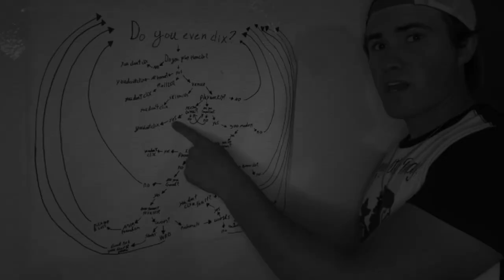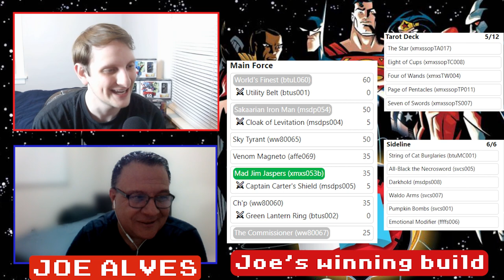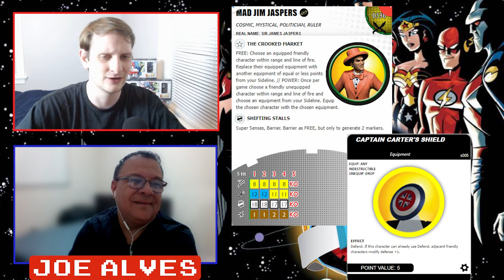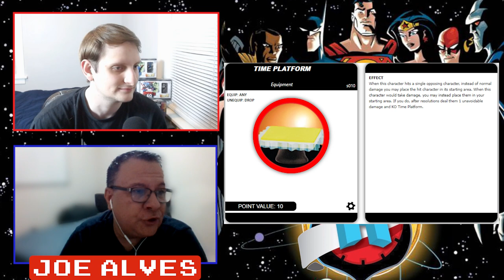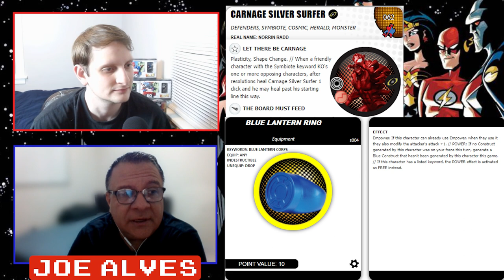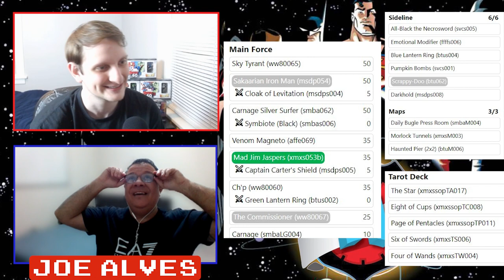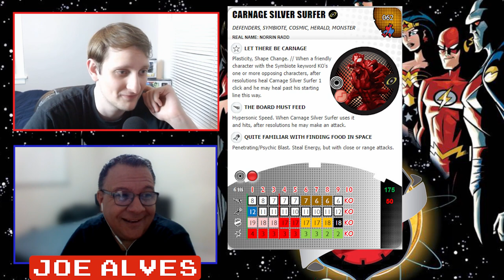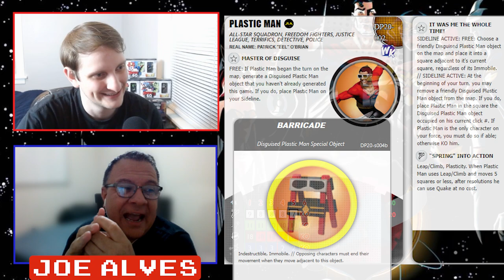Heroclix Competitive: The Meta Files ep. 2 (Joe Alves)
Another Meta Files interview, this time featuring the prolific non theme player, Joe Alves! Strap in for another great bomb of info on what's currently seeing play in top level tournaments, and tune in next Wednesday for an episode with the Queen of the North herself! It means the world to us!